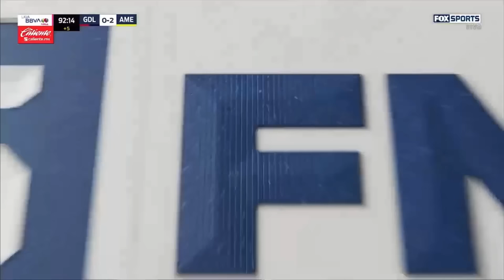Chivas Femenil Vs América [May 2024] - Cuartos de Final, Ida - Partido Completo.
Clausura 2024, Liga Mx Femenil.